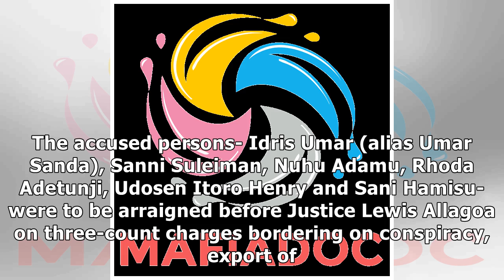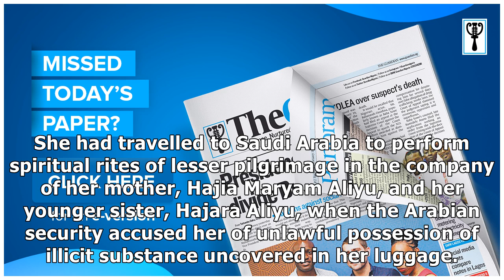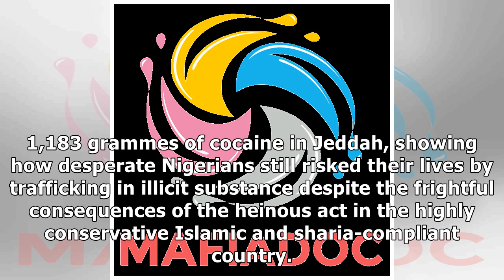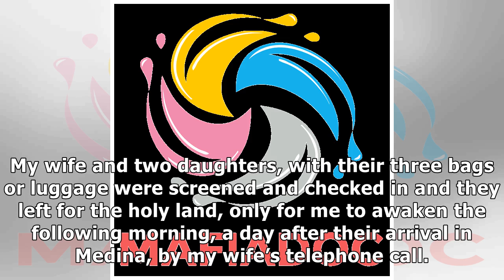Judge’s absence stalls trial of six suspects in Zainab’s ordeal | The Guardian Nigeria News - Nig...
Judge’s absence stalls trial of six suspects in Zainab’s ordeal | The Guardian Nigeria News - Nigeria and World News